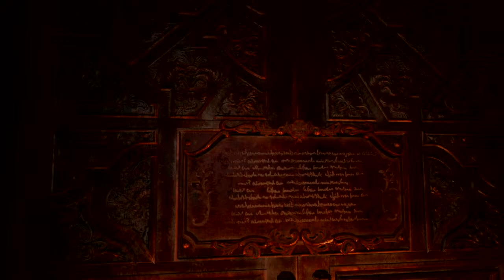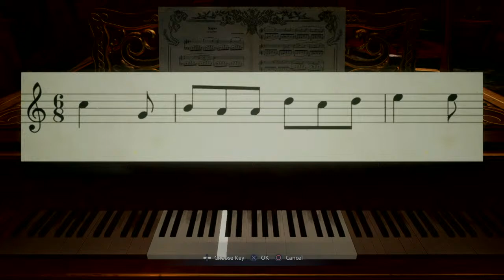Lets Play Resident Evil 8 The Village - PART ONE